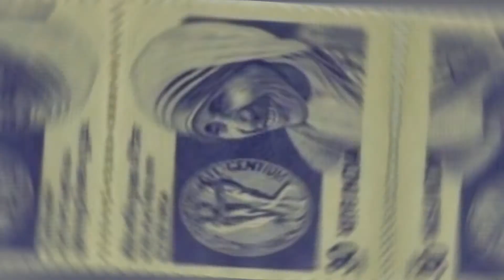Mother Teresa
Mother Teresa's voice was copied during the presentation of the USA's highest honor, the Presidential Medal of Freedom.